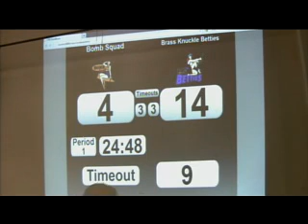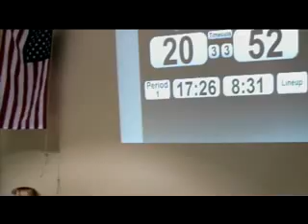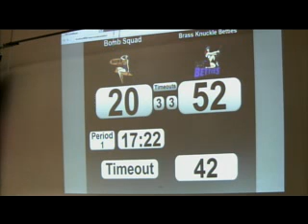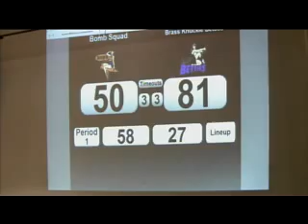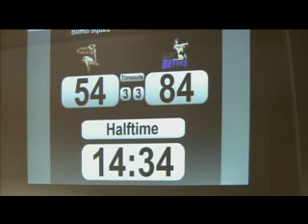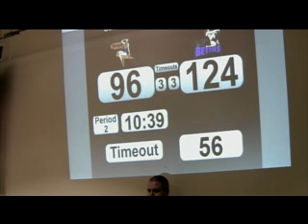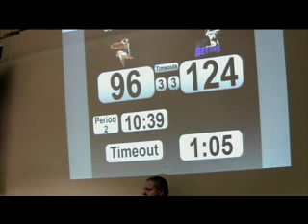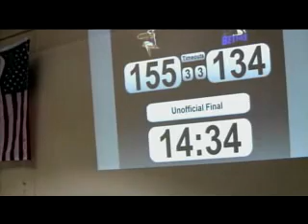120218 Derby Darlings Bout 1